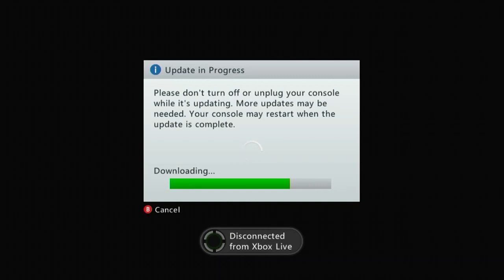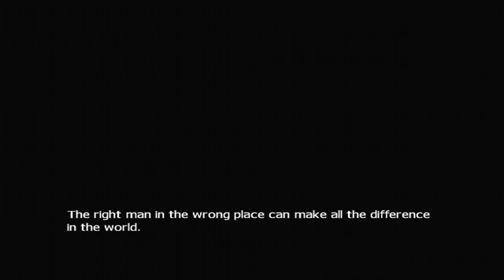Half-Life 2 for Original Xbox | Xbox 360 Gameplay | Chapter 1 Bit of 2 | (No Commentary/Free to use)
Content identified in this video is listed below

An Alarm
Scraper
Content found during: 2:21 - 2:51